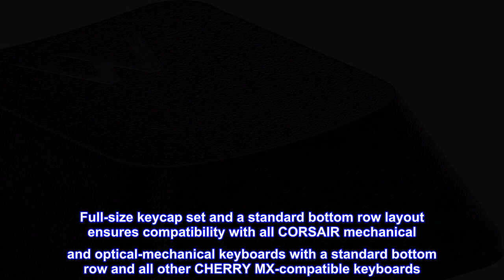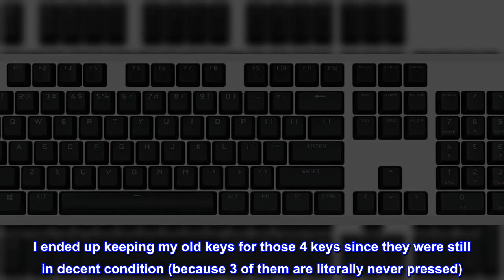Great product - CORSAIR PBT Double-Shot PRO Keycap Mod Kit – Double-Shot PBT Keycaps – Onyx Black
Durable PBT plastic keycaps with a textured surface resist wear and shine while providing added grip for long-term durability and performance.
Thick 1.5mm double-shot walls combine with a sharp, modern font to deliver superior keypress stability and fade-free backlit legends.
Full-size keycap set and a standard bottom row layout ensures compatibility with all CORSAIR mechanical and optical-mechanical keyboards with a standard bottom row and all other CHERRY MX-compatible keyboards.
Available in an array of striking colors, so you can choose your aesthetic and customize your keyboard to match the rest of your setup.
Optional included silicone O-ring dampeners soften the sound and feel of keystrokes, offering a quieter and more comfortable experience when gaming or typing.
For compatible keyboards please visit Corsair’s website.
A CORSAIR PBT DOUBLE-SHOT PRO Keycap Mod Kit gives your keyboard added durability and personalization. Rigid 1.5mm-thick double-shot PBT keycaps include a textured surface for added grip and stability that resists wear, fading, and shine. A standard bottom row layout and multiple striking color options match both your keyboard and your unique desktop aesthetic

Standard vs Classic
I found out the hard way what's standard and what's classic. Standard = the windows keys, the spacebar, and the menu key (little square with lines in it) are slightly wider. I ended up keeping my old keys for those 4 keys since they were still in decent condition (because 3 of them are literally never pressed). Standard was also less than half the price of classic for me, so it was actually very worthwhile for me to buy the "wrong" keys